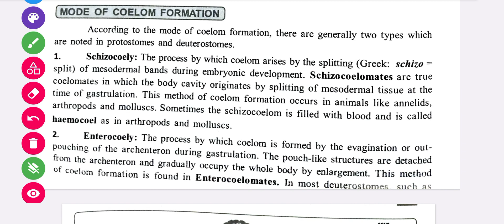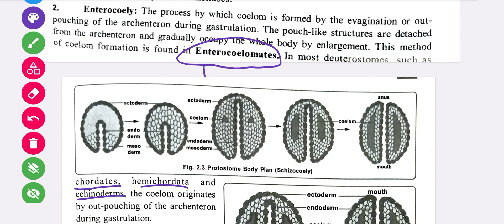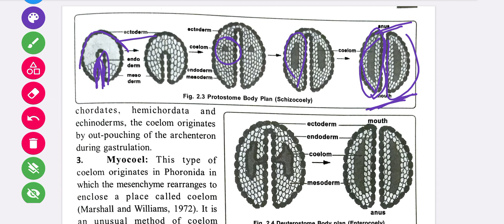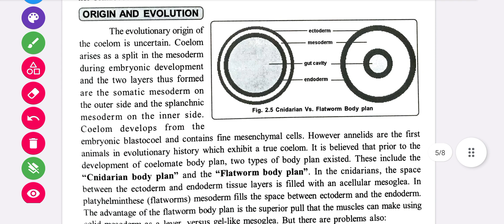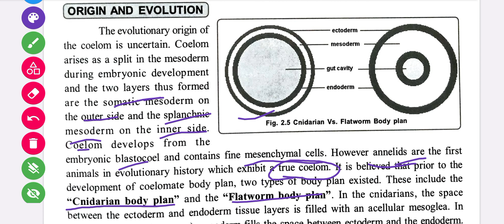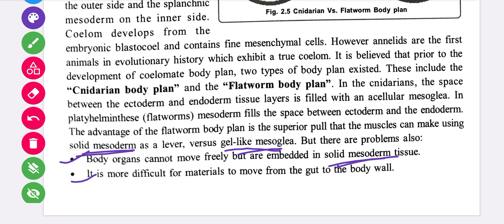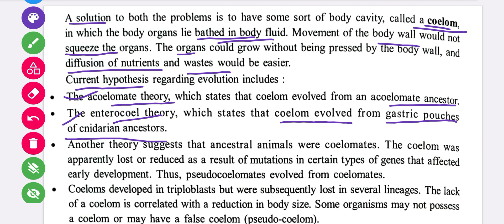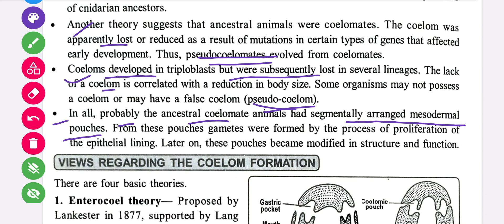Evolution of Coelom || Class-2 || B.Sc 2nd Semester zoology || Core Paper -3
Summary of the class:-
This class contains Evolution of Coelom, it's introduction, types of Coelom, Example of Coelom